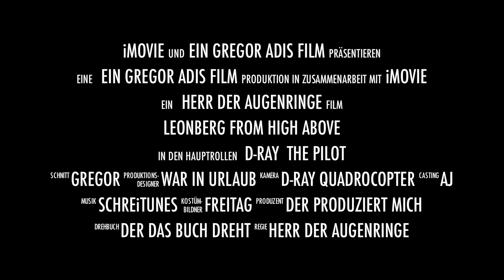Leonberg from high above